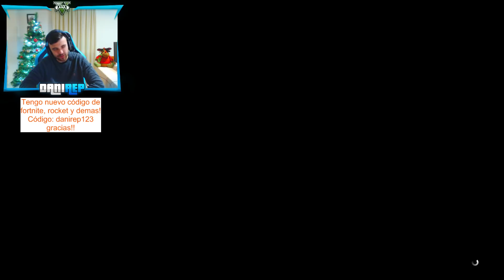MEGA RAMPA 2.000% IMPOSIBLE! MEGA VELOCIDAD!! - GTA V ONLINE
► Mis otros 2 canales donde tambien subo GTA V Online a diario!